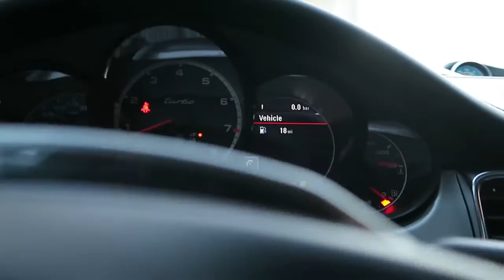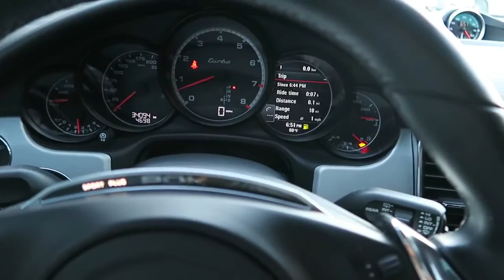2011 Porsche Panamera Turbo